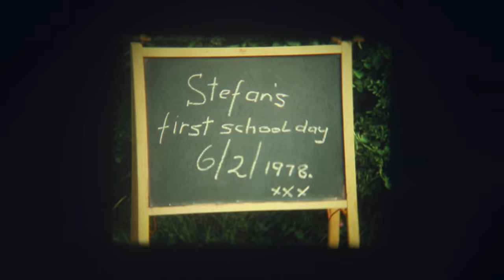Julius Ernst Reinhold Koebsch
This weekly segment is where I dig deep into my archives to present footage that without YouTube would otherwise go unshared. This is episode 2.

Source material for this material ranges all the way from Super 8 reel, VHS, 8mm Camcorder, Hi-8, Digital 8 and MiniDV Camcorder.

My late father documented a whole chunk of our lives on Super 8 camera, in this clip I pay homage to him and salute his efforts to preserve history.

If you're a photographer you may find my Lightroom Presets handy